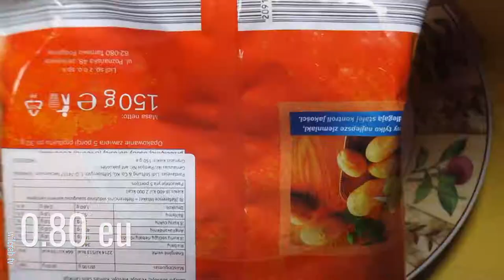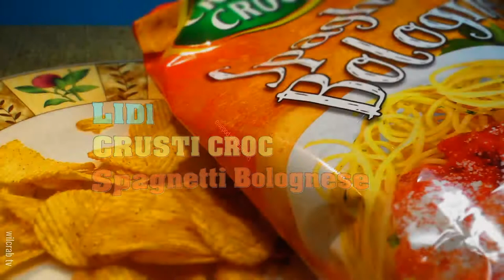LiDl //+CRUSTI CROC/# Spagnetti Bolognese + CIPS+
LiDl
CRUSTI CROC
Spagnetti Bolognese // 150 g.
medium strength taste
very much spice
real homemade chips